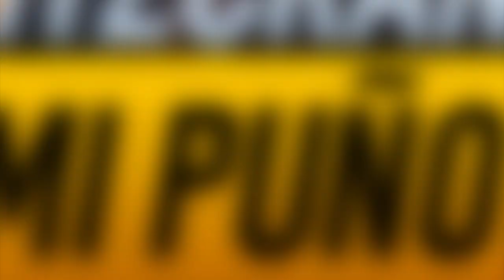BLITZCRANK S12 SUPPORT | (GUÍA - CÓMO JUGAR CON BLITZ) | RUNAS, OBJETOS, HABILIDADES, COMBOS | 12.4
GagoOP - Cómo jugar con Blitzcrank S12 Support | Blitzcrank Bot S12 | Microgame y Macrogame | Blitzcrank 12.4 | Guía Blitzcrank Temporada S12 | Guía Combos Blitzcrank S12 (Mejores Runas, Build, Counters y Consejos) | Tier List Blitzcrank | Trucos y Tips Blitzcrank | Blitzcrank S12 | Blitzcrank Mejora Glacial | How To Play Blitzcrank S12 | Blitzcrank lol (Blitzcrank League Of Legends) | Blitzcrank S12 Gameplay | Blitzcrank Temporada 12 | Guide Blitzcrank Season 12 en Español | Blitzcrank Temporada 12 (Blitzcrank Season 12). Blitzcrank 2022. Blitzcrank Parche 12.4 (Blitzcrank Patch 12.4). Con sus Runas (Runes), Objetos (Build/Items), Hechizos de Invocador (Summoners) Destello y Prender o Extenuación (Flash and Ignite or Exhaust).

🏆  PARA CONSEGUIR 2.000 RP (SIRVE PARA EUW/LAS/LAN) TIENES QUE :
2. LE DAS A "SEGUIR" Y ACTIVAS LA "CAMPANITA" PARA RECIBIR NOTIFICACIONES.
3. ATENTO A CUANDO HAGA DIRECTO, MÍRALO, Y ACUMULA "GAGO POINTS". CON 10.000 PUEDES CANJEARLOS PARA ENTRAR EN EL SORTEO DE 1.000 RP SOLO CON VER MIS DIRECTOS :D

★ Para ver Blitzcrank Mid S12 | Blitzcrank Top S12 | Blitzcrank Jungla S12 | Blitzcrank Support S12 | Blitzcrank Adc S12 | CLICK AQUÍ ☛